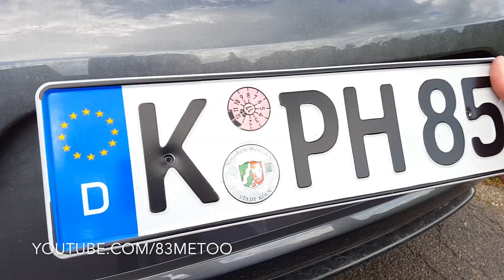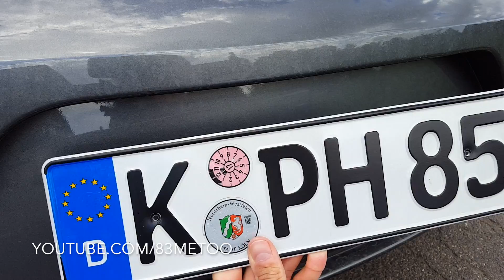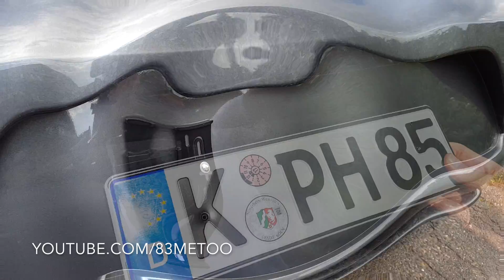Rahmenlose Kennzeichenhalter Alu - Nummernschildhalter schwarz matt eloxiert Aluminium Medes AluFixx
In diesem Video zeige ich euch die rahmenlosen Kennzeichenhalter AluFixx von medes. Diese Nummernschildhalter sind gefertigt aus Aluminium und schwarz matt eloxiert, so fallen sie fast gar nicht auf.
Weil sie aus Alu sind, ist ihre Haltbarkeit sehr lang, zudem kann Aluminium nicht rosten.